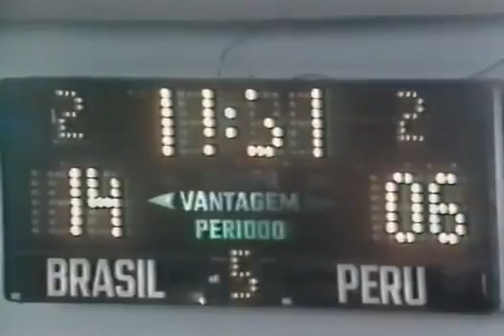Sul Americano de Vôlei 1981 (Final)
1981 South American Championship